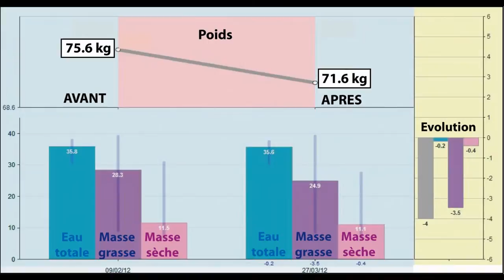NEW Eddy FRAIR : PrÃ©sentation nutrition AMAZING